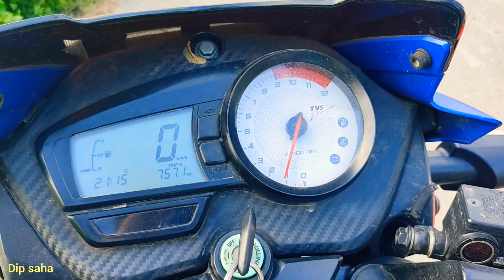First bike love apache RTR 22 June 2021